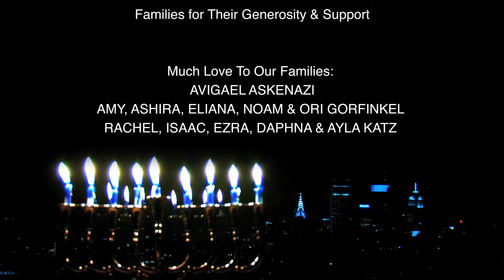Pella Productions 8 Nights Of Hanukkah A Capella Mashup1